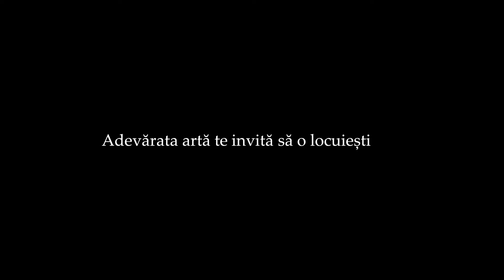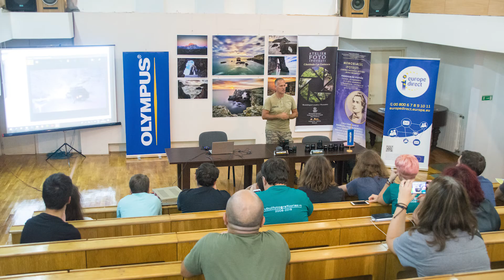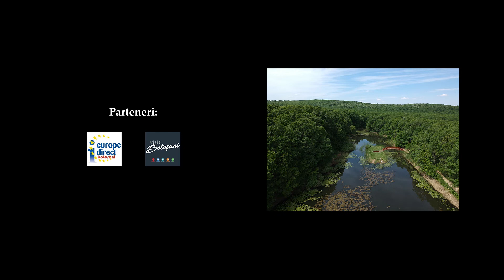Tabăra de artă fotografică IPOTEŞTI. Ediția a V-a, septembrie 2020. Retrospectiva 2016-2019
Videoclip realizat de CLUBUL FOTOGRAFILOR IAŞI